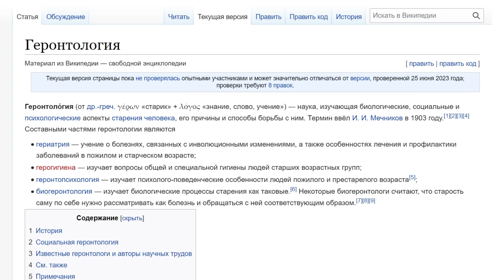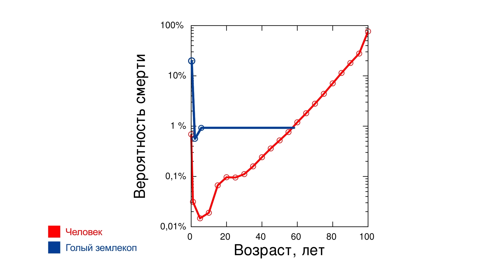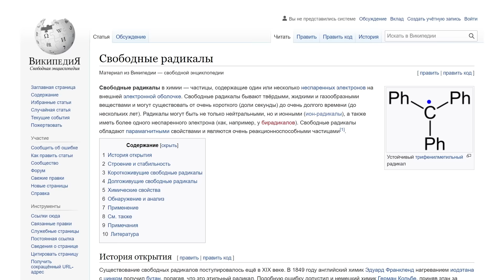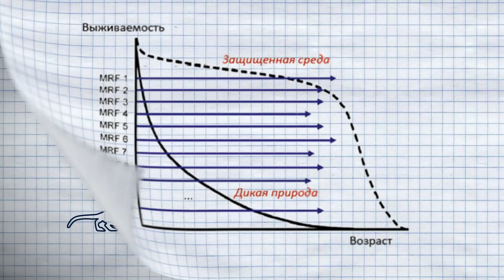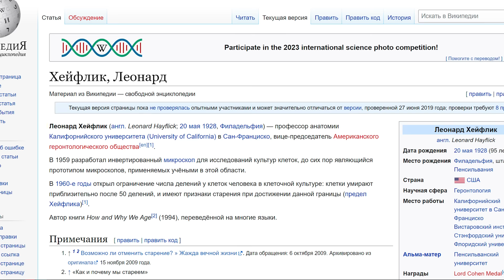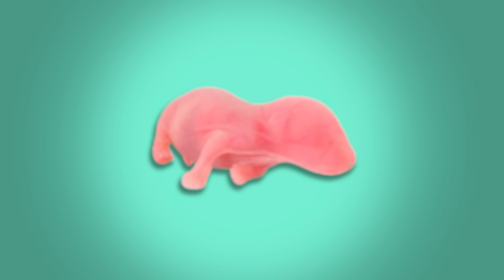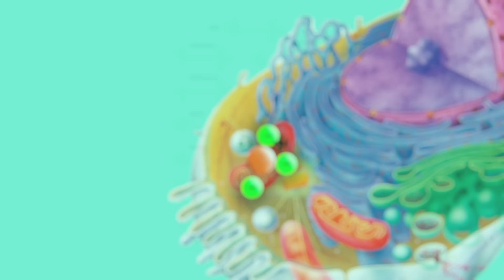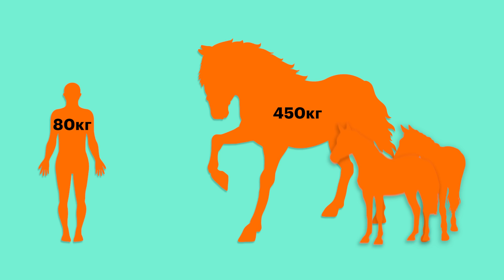Как мы стареем?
Меня зовут Егор Мусин, я биолог и лектор Level One. В этом видео мы погрузимся в удивительный и сложный процесс старения организма.

Старение — это неизбежная часть жизненного цикла, но что на самом деле происходит в наших телах по мере того, как мы стареем? В этом видео мы исследуем биологические и генетические механизмы старения, а также последние научные достижения в области противодействия возрастным изменениям.

Мы обсудим клеточное старение, роль теломеров в процессе старения, влияние образа жизни и окружающей среды на продолжительность жизни, а также открытия, которые могут в будущем привести к значительному увеличению продолжительности и качества жизни.

Содержание:
00:00 - Обитание голых землекопов
00:41 - Эусоциальность голых землекопов
00:57 - Иерархия в колонии голых землекопов
01:25 - Особенности старения у землекопов
03:01 - Объяснение процесса старения
04:34 - Роль эволюции в старении
05:36 - Сравнение смертных и бессмертных организмов
06:28 - Проблемы теории бессмертия
07:17 - Закономерности смерти
08:30 - Сравнение человека и голого землекопа
09:29 - Механизмы защиты землекопа от старения
10:03 - Накопление повреждений в организме
12:09 - Износ организма со временем
12:48 - Синдром Бенджамина Баттона
13:55 - Контактное торможение деления клеток
14:25 - Роль гиалуроновой кислоты
15:16 - Концепция вечной молодости
16:10 - Средняя и максимальная продолжительность жизни
16:20 - Жизнь древних людей
17:13 - Продолжительность жизни современных людей
18:37 - Биологические пределы жизни
19:25 - Ограничения клеточного деления у человека
20:05 - Причины укорачивания ДНК
20:44 - Значение теломеров
21:37 - Функция теломеразы
22:16 - Теломеры у голых землекопов
22:42 - Детские черты голых землекопов
24:09 - Другие долгоживущие виды на планете
24:55 - Методы борьбы со старением
25:17 - Два направления в исследованиях старения
26:04 - Эксперименты с лекарствами от старения
26:47 - Разработка целенаправленных антиоксидантов
27:23 - Принцип действия антиоксидантов
27:50 - Заключение и итоги
28:41 - Стратегии размножения и передачи генов
29:57 - Передача навыков выживания между поколениями
31:23 - Сравнение продолжительности жизни человека и животных
32:30 - Взаимосвязь умственной активности и долголетия

Это пятый выпуск третьего сезона «Чудеса» от Level One. Мы завершаем наш научный путь по изучению удивительных аспектов биологии и медицины, открывая новые горизонты понимания человеческого организма.

Присоединяйтесь к нам для исследования загадок старения и узнайте, как наука помогает лучше понять этот естественный процесс.